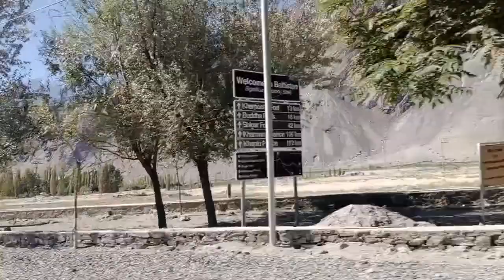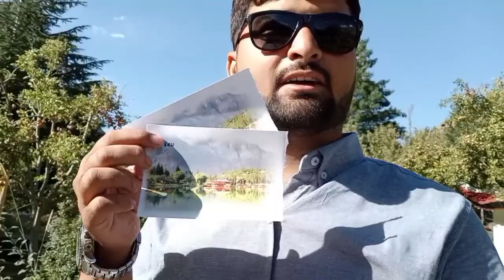Shangrila Resort | Skardu City & Sadpara Lake | Gilgit Baltistan I Sadaqat vlogs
Skardu is a city in Gilgit-Baltistan region of Pakistan, and serves as the capital of Skardu District. Skardu is located in the 10 kilometres wide by 40 kilometres long Skardu Valley, at the confluence of the Indus and Shigar Rivers at an elevation of nearly 2,500 metres. The city is an important gateway to the eight-thousanders of the nearby Karakoram Mountain range. The town is located on the Indus river, which separates the Karakoram Range from the Himalayas

Shangrila was established in 1983 with the opening of the first Resort Hotel in Skardu, Gilgit-Baltistan. Shangrila Resort Hotel was founded by the late Muhammad Aslam Khan Afridi, the first commander of the Northern Scouts of the Pakistan Army. The resort is known for its restaurant that is built on the fuselage of an aircraft that had crashed nearby.

Shangrila was named after a book titled Lost Horizon by James Hilton. In the novel, the author narrates a tale in which an airplane crash landed near a riverbed, in the early 1920s. The surviving passengers came across some Buddhist monks from a nearby temple and sought their help. They were taken to a beautiful lamasery filled with a variety of fruits and flowers. The monks looked quite young, although they claimed to be hundreds of years old.[1][2] The idyllic place was called Shangri-la, a Tibetan word meaning "Heaven on earth". In 2015, one of the photo of Shangrila Resort was declared as the grand winner of the Wiki Loves Earth, 2015, after a worldwide contest.

Satpara Lake (Urdu: سدپارہ جھیل‎) is a natural lake near Skardu, Gilgit-Baltistan, Pakistan, which supplies water to Skardu Valley. It is fed by the Satpara Stream.
Satpara Lake is situated at an elevation of 2,636 meters (8,650 ft) above sea level and is spread over an area of 2.5 km².
The completion of Satpara Dam downstream of the lake has enlarged the size of Satpara Lake